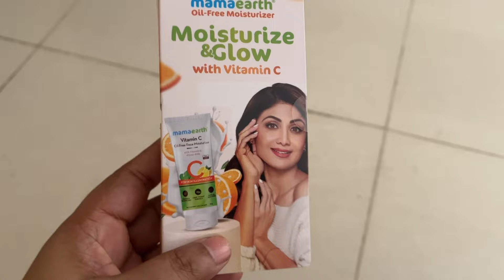புது வீட்டில் முதல் ரமழான் |first Ramadan in our home 🏡getting ready for Ramadan 🕌2024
புது வீட்டில் முதல் ரமழான் |first Ramadan in our home 🏡getting ready for Ramadan 🕌